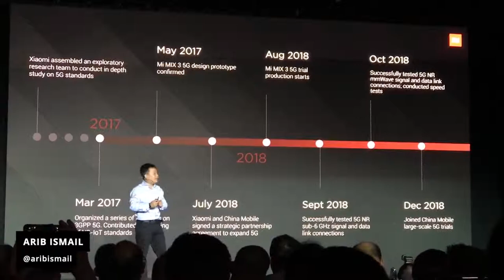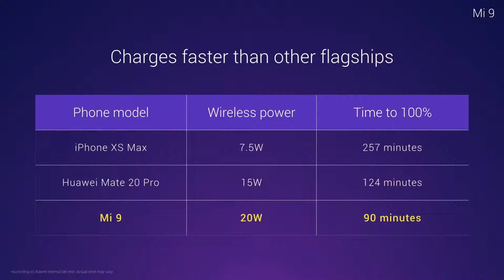Xiaomi Di MWC2019 Mi MIX 3 5G, Mi 9, Mi LED Smart Bulb